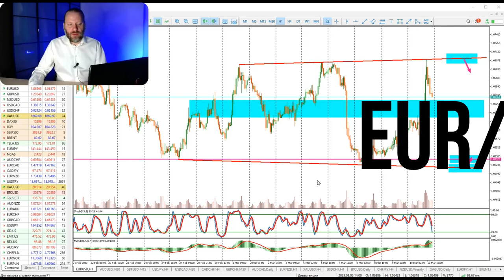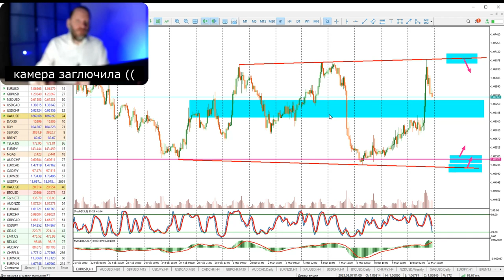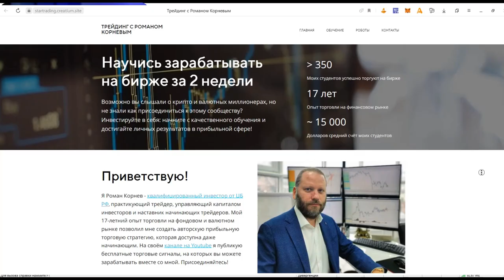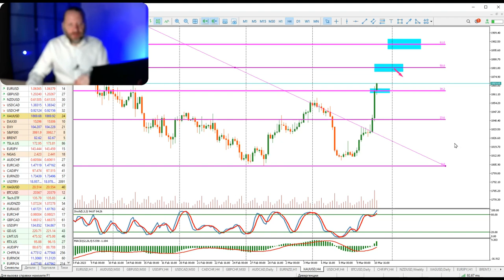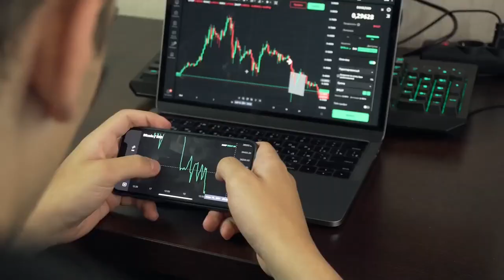Как заработать на ЕВРОДОЛЛАРЕ? Сигналы для трейдера. Роман Корнев Обзор 13.03.2023 | AMarkets